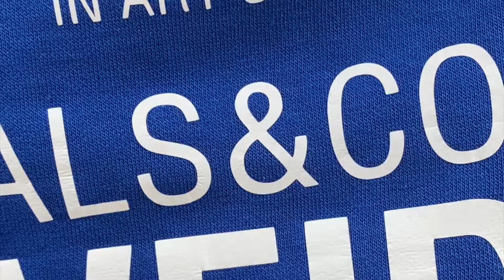ВОЛНА ИДЕЙ в ГРУЗИИ